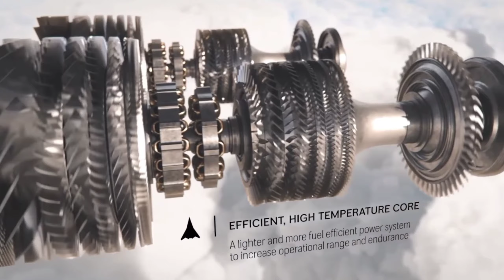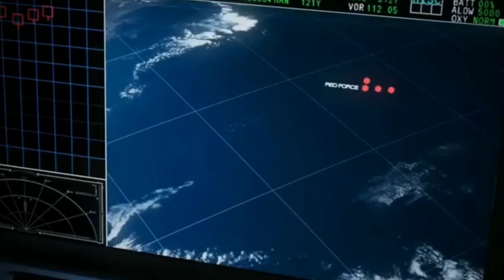India Will Join Tempest Program In Future ? || Possibilities || Defence Pick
GE offer 110 KN engine To India